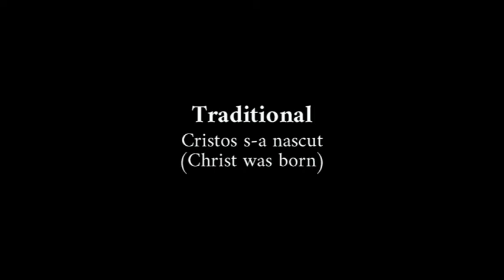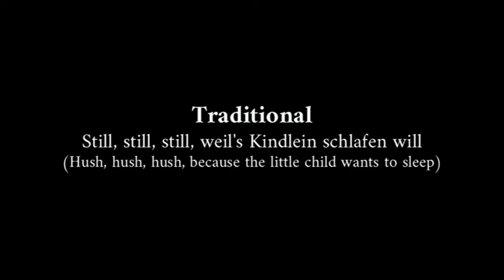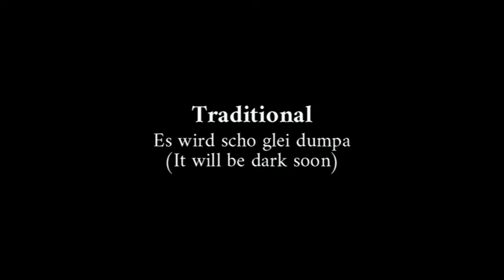Vienna Radio Symphony Orchestra - Christmas in Vienna 2011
Part I

[00:00:00] - 01. Jiri Ignác Linek - Intrada Nr. 2
[00:01:38] - 02. Joseph Haydn - Singt dem Herren alle Stimmen
Chorus from the oratorio »The Creation« Hob. XXI/2*/**/***/ /|/||
[00:05:27] - 03. Richard Wagner - Der Engel - The Angle, No. 1 from Wesendonck Lieder, WWV 91*
[00:09:06] - 04. Wolfgang Amadeus Mozart - Exsultate, jubilate
                           from the motet of the same name, KV 165°
[00:14:09] - 05. Pietro Allesandro Yon - Gesù bambino***/|
[00:19:17] - 06. Gabriel Fauré - En prière**
[00:23:01] - 07. Jester Joseph Hairston - Mary's Boy Child
[00:27:11] - 08. Johann Franz Ritter von Herbeck - Pueri concinite°/|/||
[00:33:05] - 09. Felix Mendelssohn Bartholdy - Ich harrete des Herrn
                           Duet from »Lobgesang« - Symphony No. 2 in B flat major, op. 52*/**/|/||

Part II

[00:39:18] - 01. Charles Gounod - O divine redeemer***
[00:45:35] - 02. Peter Cornelius - Die Könige op. 8 No. 3*/|
[00:48:38] - 03. Robert Stolz - Es blüht eine Rose zur Weihnachtszeit /||
[00:52:14] - 04. Traditional - Cristos s-a născut**/||
[00:55:04] - 05. Benjamin Britten - This little babe op. 28 No. 6 from A ceremony of carols||
[00:56:57] - 06. Anton Bruckner - Locus iste. Graduale für gemischten Chor, WAB 23|
[01:01:02] - 07. Traditional - Still, still, still, weil's Kindlein schlafen will /|/||
[01:03:28] - 08. Traditional - Es wird scho glei dumpa*/|/||
09. Christmas Medley*/**/***/ /|/||
[01:05:42] - Traditional - Yurikago
[01:07:26] - Jule Styne - Sammy Chan: Let it snow
[01:10:24] - Traditional - Trois anges
[01:13:02] - José Feliciano - Feliz Navidad
[01:16:33] - 10. Eduard Ebel - Leise rieselt der Schnee*/**/***/ /|/||
[01:20:56] - 11. Georg Friedrich Händel
Halleluja from the oratorio Messiah, HWV 5*/**/***/ /|/||
[01:25:06] - 12. Christmas greetings from the soloists

Encore

[01:25:59] - 01. Franz Xaver Gruber - Joseph Mohr - Stille Nacht (Silent Night)*/**/***/ /|/||

*       Angela Denoke, soprano
**     Liliana Nikiteanu, mezzo soprano
***   Herbert Lippert, tenor
Paul Armin Edelmann, baritone

° Alois Mühlbacher, Boy soprano

| Wiener Singakademie, Choir
|| St. Florian Boys' Choir

Vienna Radio Symphony Orchestra
Sascha Götzel, conductor

at Konzerthaus, Vienna